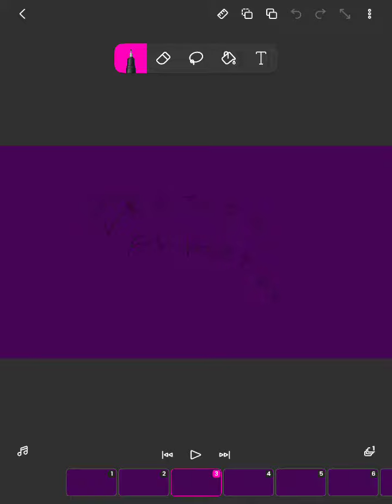♡°•☆Kazooie Animation 3☆•°♡